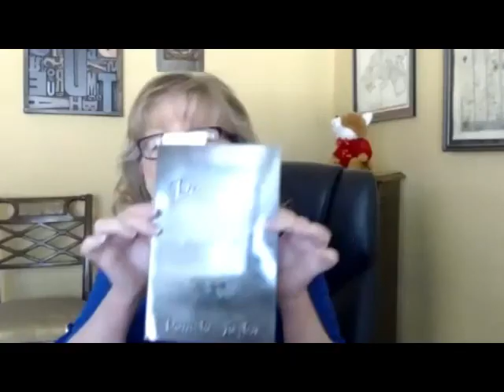Author Groupie Interview with Pamela Taylor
Pamela Taylor is the author of the historical fantasy series The Second Son with Black Rose Writing. She takes time out to explain how she plots out series, researches for historical accuracy and how walking with dogs can help you flesh out a scene.